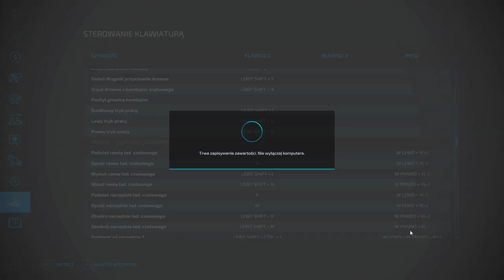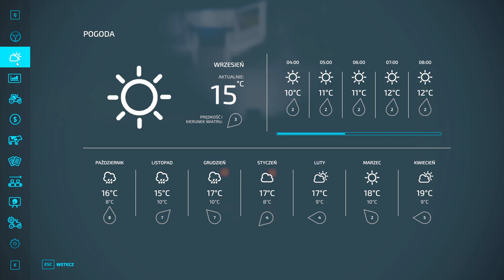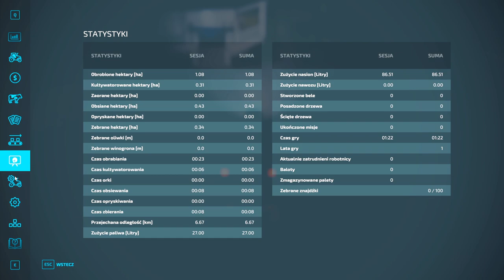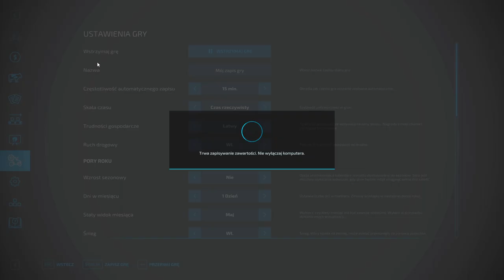Farming Simulator 22 - Zaczynamy odc 2. Pierwsza orka i siew rzepaku. Od zera do farmera w FS22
Zagrajmy w Farming Simulator 2. Zaczynamy od zera do milionera. Czy się uda?
Pierwsze kroki w FS22 po polsku.
Lets play symulator rolnictwa lub jak kto woli farmy, czyli farming simulator 22 po polsku.